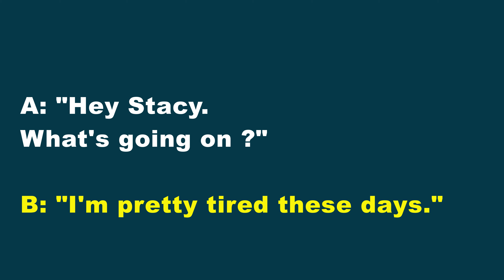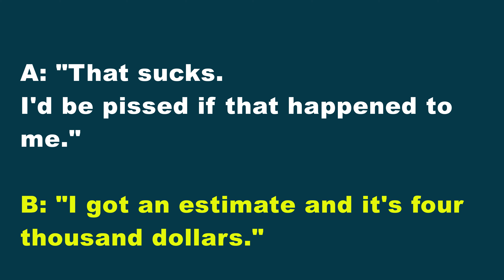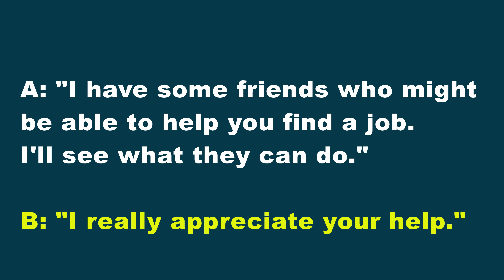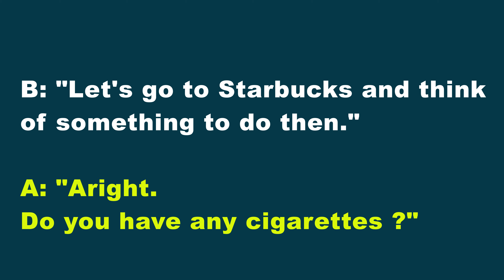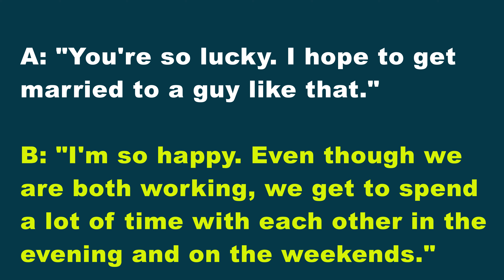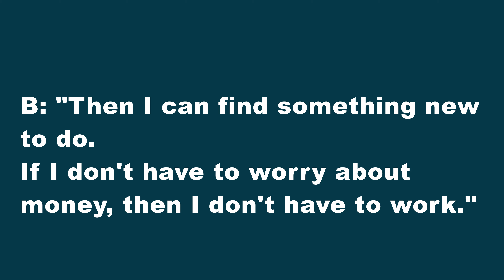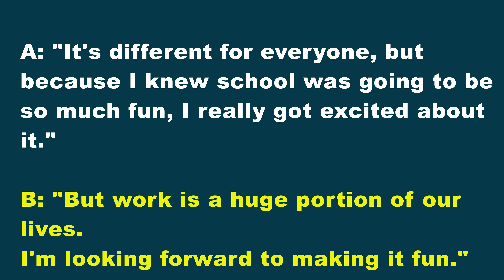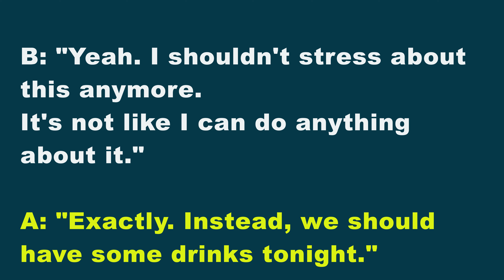English Listening Exercises 04 | Learn American English...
Improve English Listening Skills | English Vocabulary.